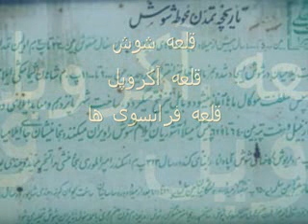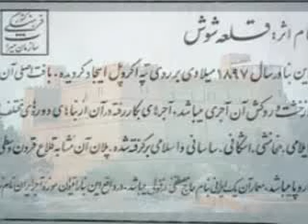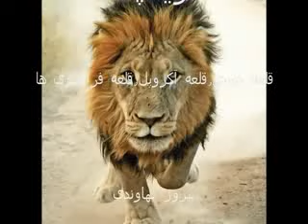Iran, History of Shush Castle ! تاریخچه قلعه شوش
History Shush Castle, Castle Krvpl, French castle, تاریخچه  قلعه شوش, قلعه آکروپل, قلعه فرانسوی ها, Piruz Nahavandi, hossenie, Publisher, Educational, Historic, Iran, Iranian, News, Report .